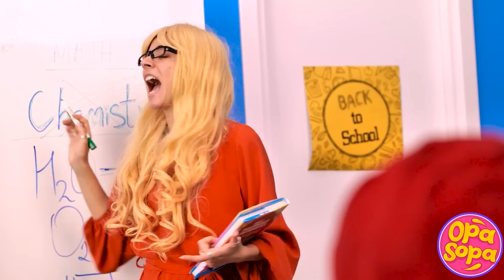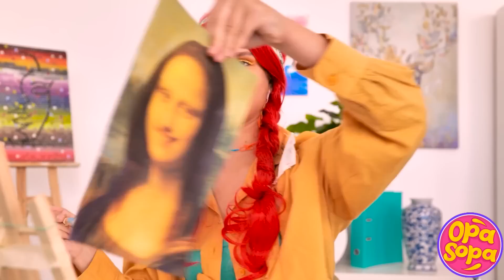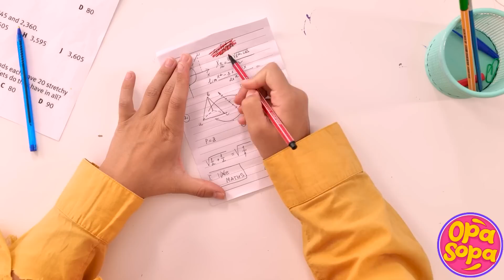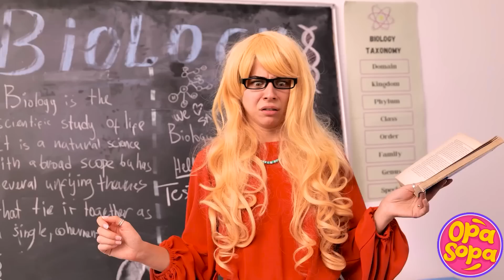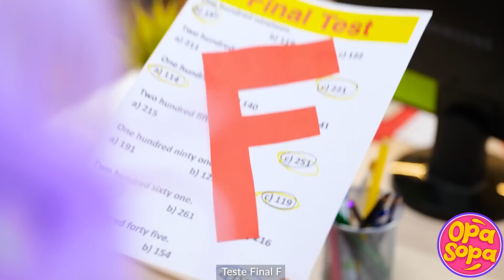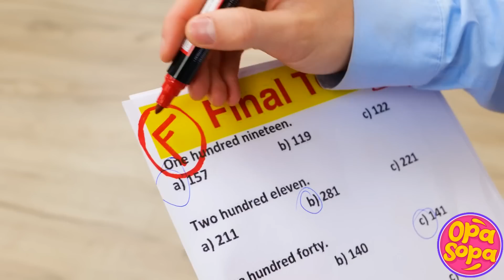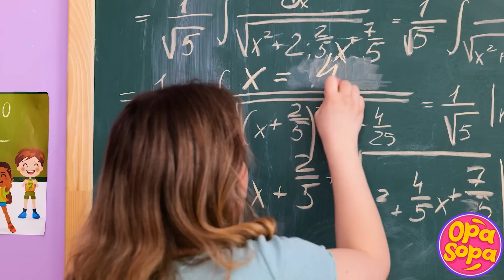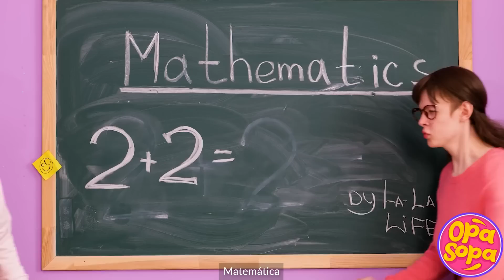ESTUDANTE POBRE vs RICO vs MEGA RICO na Prisão | Super-Herói Pobre vs Rico pela La La Life Gold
ESTUDANTE QUEBRADO vs RICO vs GIGA RICO na prisão | Super-herói pobre vs rico! Explore as vidas contrastantes de estudantes ricos, pobres e giga ricos na prisão! Presencie os desafios e momentos constrangedores da vida atrás das grades neste vídeo cativante.